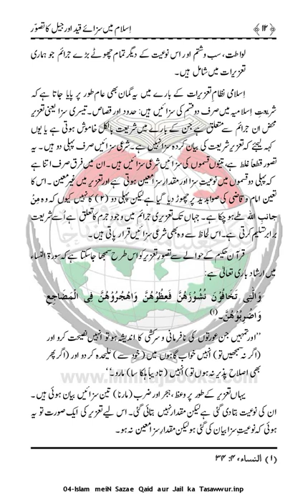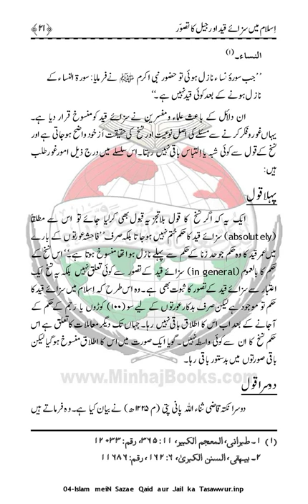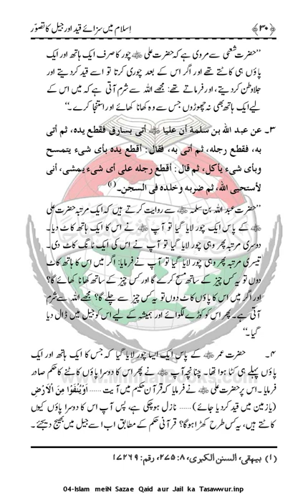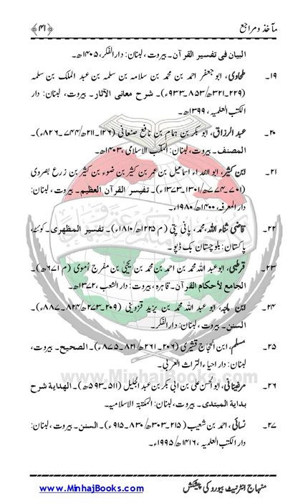Sazay Qaid Awr jail |Dr Muhammad Tahir ul Qadri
Quran Stories,
Islamic Stories,
Prophet Stories,
Prophet Muhammad,

EngineerMuhammadAliMirza
bilali habeşi
ilk ezan
bilali habeşi ezan
bilal ezan
film sahneleri

islamic video
true story
allah ho akbar
قران
قران كريم

Merciful Servant,
iLovUAllah,
Muhammad Allah
Ahmed, Giasuddin
Allah
Allah (hu) akbar
amal
Anno Hegirae
Armenian Genocide
Dome of the Rock
Eid al-Adha
Eid al-Fitr
faqir (fakir)
Hasbuna Allah

Quran Recitation,
Quran Sharif,
Quran Pak,
Quran Translation in Urdu,
Quran Lofi,

فری قرآن ایجوکیشن
EngineerMuhammadAliMirza(CompleteLecturesChannel)
EngineerMuhammadAliMirza - OfficialChannel